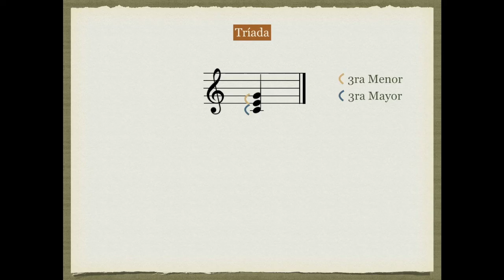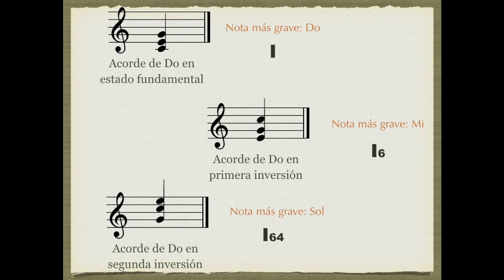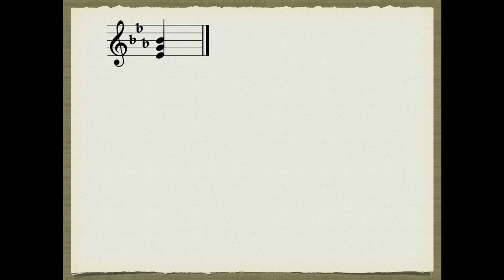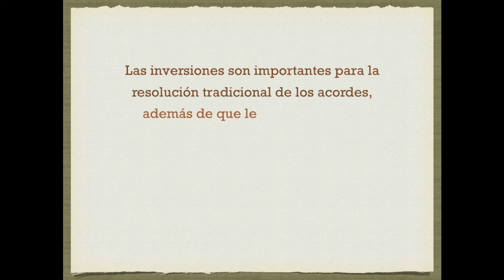Las inversiones | Lecciones | Armonía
En este video explico las inversiones en estado fundamenta, primera, segunda y tercer inversión para acordes de 3 y 4 notas.

Recuerda dejarme en la caja de comentarios cualquier duda o pregunta que tengas al respecto.

El material y las ideas del video son mías, basadas en distintos libros de teoría musical pero también en mi experiencia como intérprete y profesora, espero que te sea útil esta información.

Bibliografía
Herrera Enric, “Teoría Musical y armonía moderna vol. 1”
Paul Hindemith, “Armonía tradicional”
Arnold, Schoenberg, “Tratado de armonía”
Julio Sagreras, "Las primeras lecciones"

/¡\ No dejes de seguir el canal para más lecciones, pruebas y ejercicios \!/